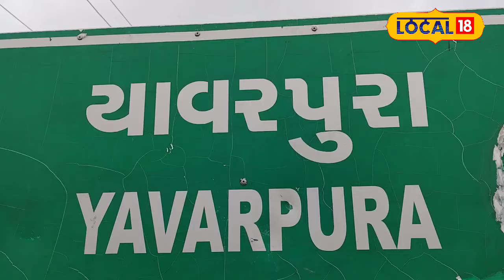Banaskantha News | બનાસકાંઠાના પશુપાલક કરે છે મહિને 3 લાખની કમાણી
Animal Husbandry: Most of the people of Banaskantha district are engaged in animal husbandry. At that time, Arjunbhai Jat living in this Yavarpura village earned more than 3 lakhs a month from cattle milk through animal husbandry.

Animal Husbandry: બનાસકાંઠા જિલ્લાના મોટાભાગના લોકો પશુપાલનના વ્યવસાય સાથે જોડાયેલા છે. ત્યારે આ યાવરપુરા ગામમાં રહેતા અર્જુનભાઇ જાટ પશુપાલન થકી પશુઓના દૂધમાંથી મહિને 3 લાખ કરતાં પણ વધુની આવક મેળવી છે.